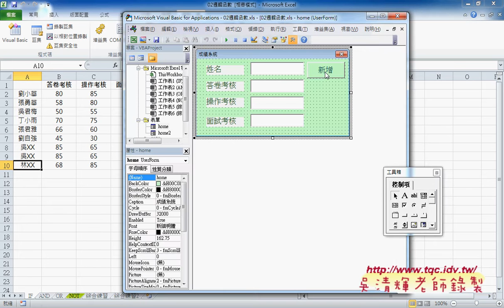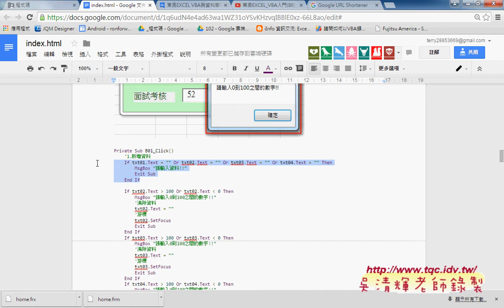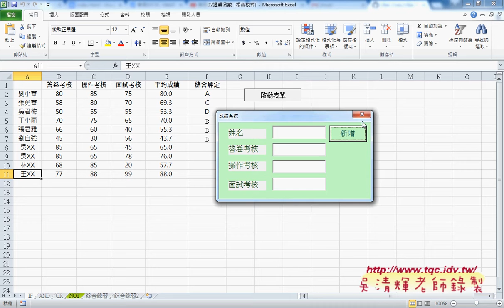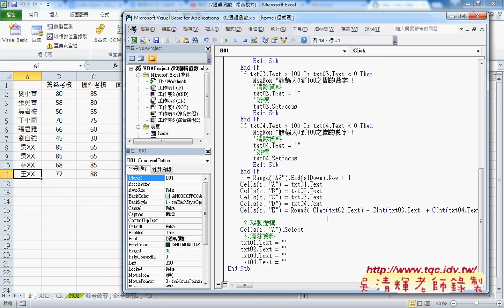03 表單設計說明